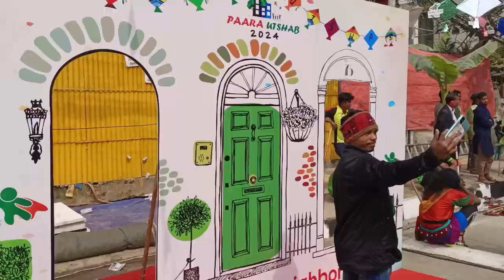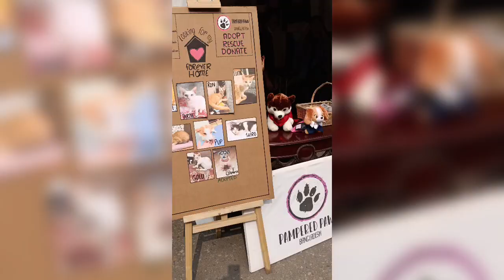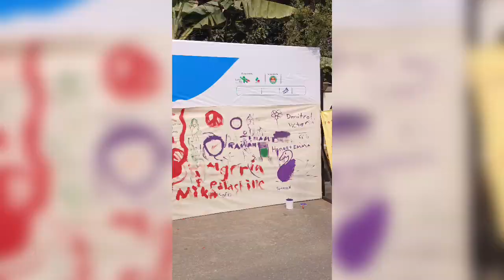glimpses of para utsav road no. 3 dhaka